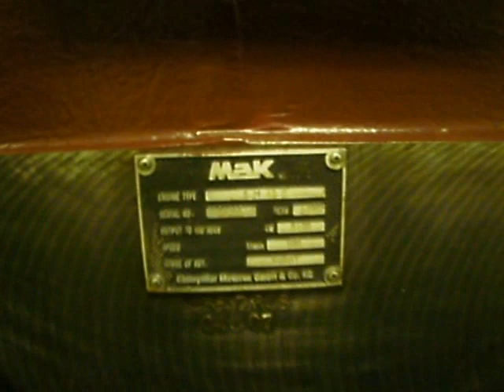AMS assisted overhaul on a MAK 9M43C. 8400kw on Kristin Schepers.